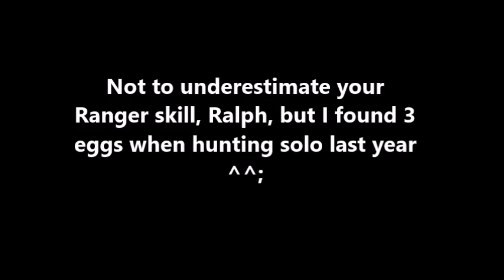Story of Seasons Pioneers of Olive Town Collection of Events